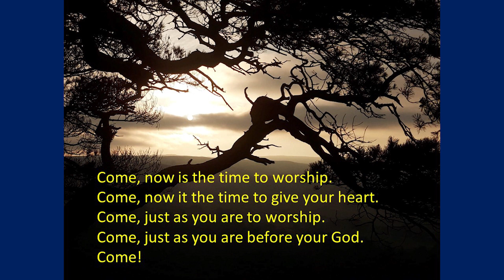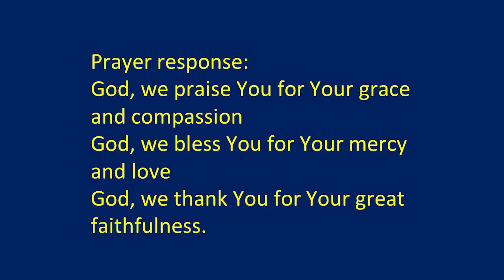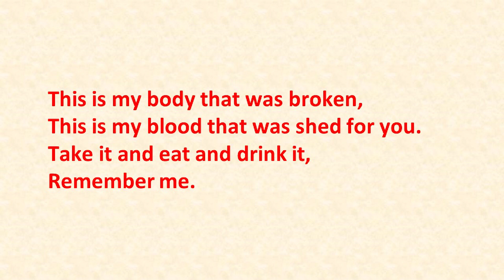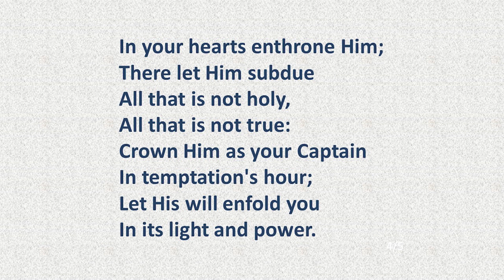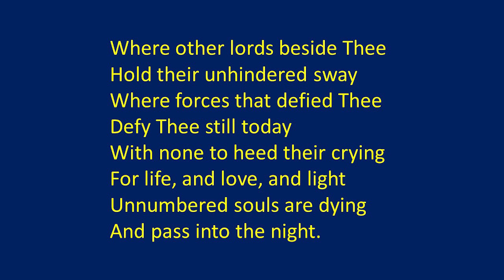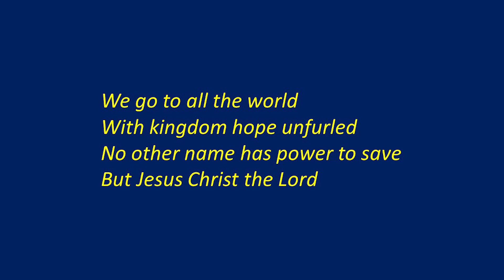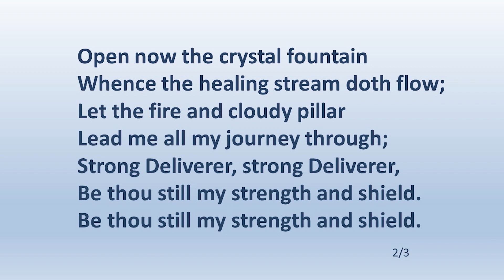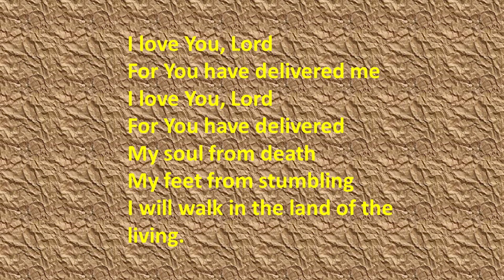Bruce Memorial 7 March 2021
Cambusbarron Parish Church
The Bruce Memorial
7 March 2021
Rev Graham Nash